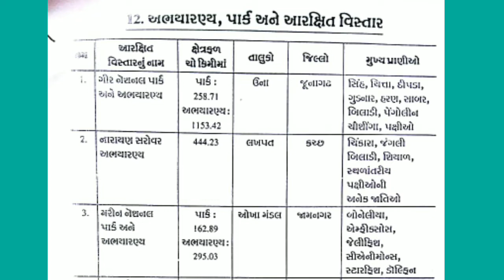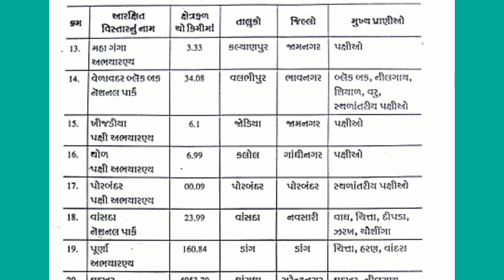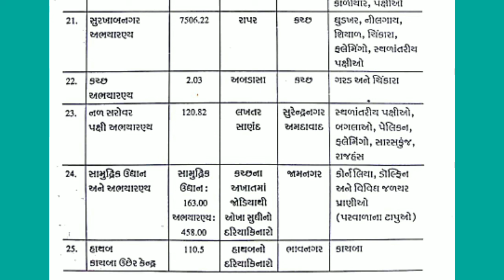ગુજરાતના અભયારણ્ય🌲 | ગુજરાતના અભયારણ્ય,પાર્કઅને આરક્ષિત વિસ્તાર🌲 | GK✍️ | ગુજરાતના અભ્યારણો 🌲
ગુજરાતના અભયારણ્ય,પાર્ક અને આરક્ષિત વિસ્તાર